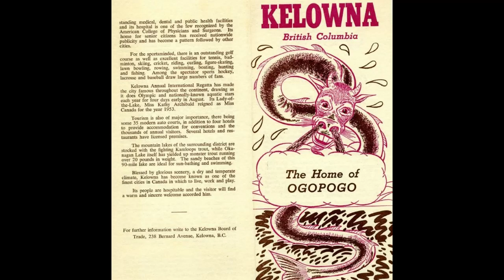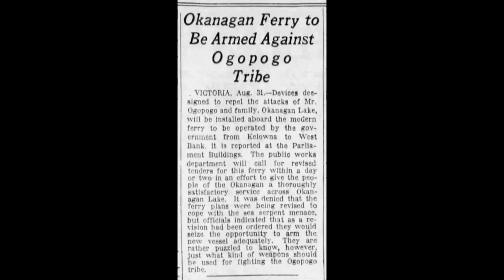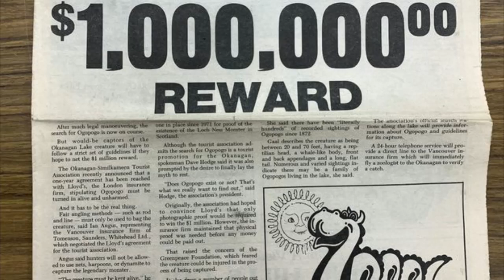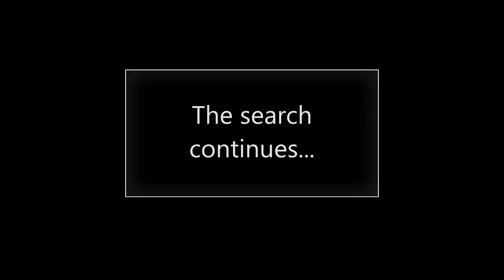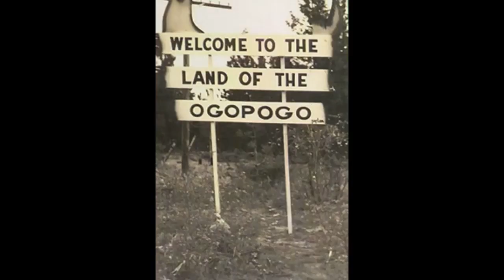The Legend of Ogopogo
Interested in the history of the Okanagan Legend of Ogopogo? Watch as our student Malaina travels back into the deep waters of Summerland history.

Front cover of 'The Ogo-Pogo' foxtrot sheet music (Dr Karl Shuker)
Four sacred medicines (clockwise) tobacco, sweet grass, cedar and sage. (Erica Daniels/CBC)
For generations, a mysterious beast has been rumoured to lurk in Okanagan Lake's depths (Credit: Moccasin Trails)
The height of the Ogopogo madness. Image: Lisa Kadane

For more sources email archives[at]summerlandmuseum.org.